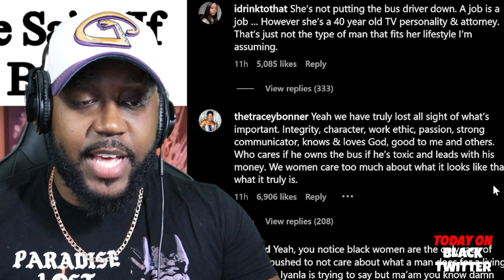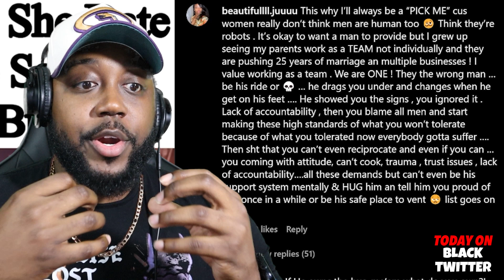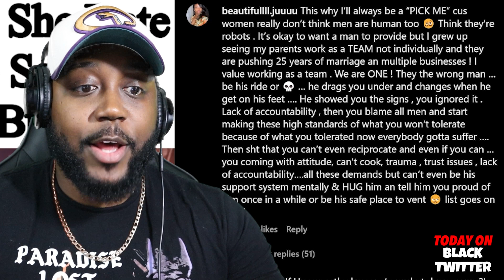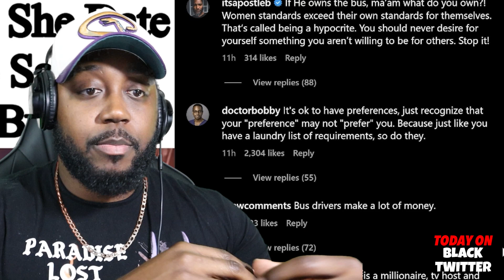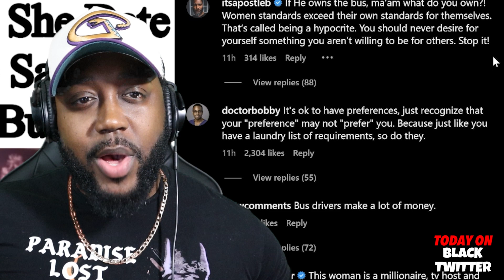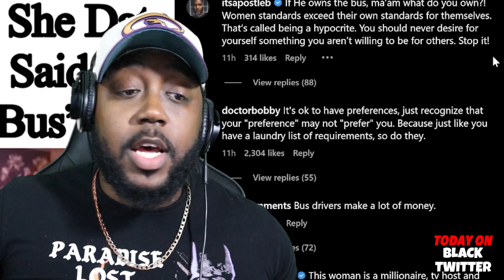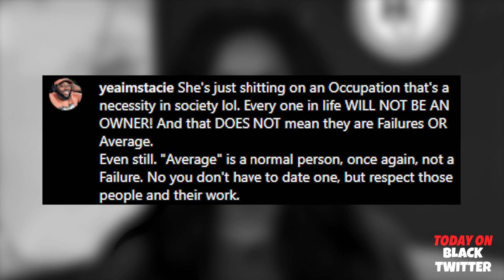Eboni K Williams Responds to Backlash after being Asked "Would you Date a Bus Driver" by Iyanla V.